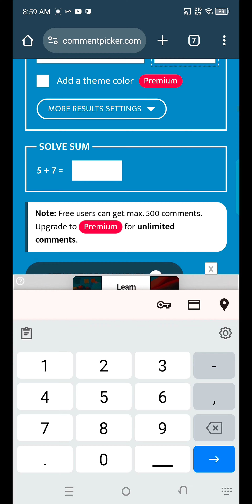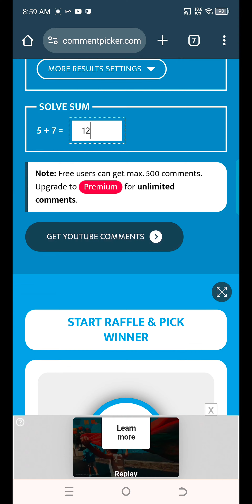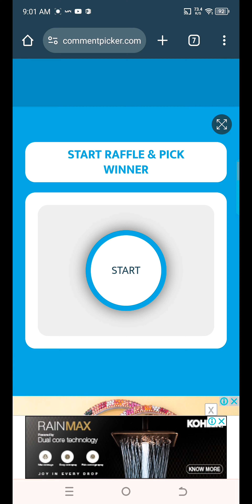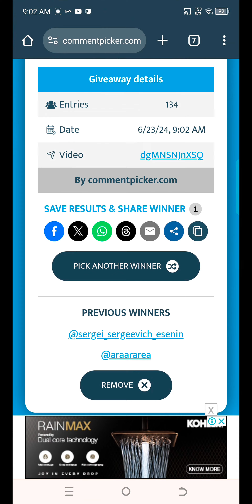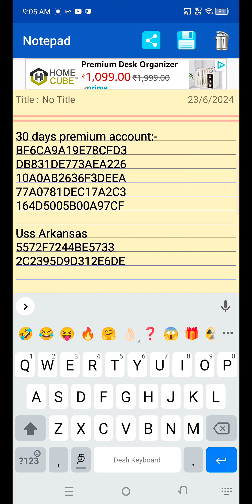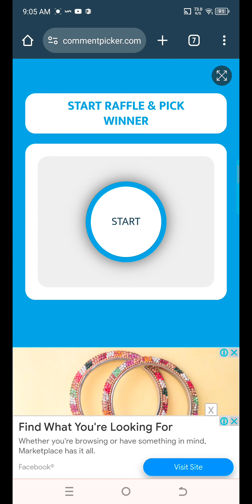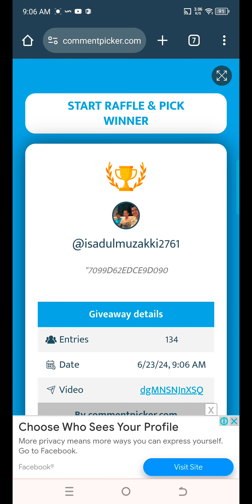June Month- GIVEAWAY WINNER LIST Results/ Nautical Gaming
modern warships submarine
modern warships mobile games
modern warships
modern warships battle pass
modern warships best tier 2 ship
cn type 956e
modern warship
hms type 83 game play
modern warships hack battle pass
july give away modern warships
modern warships best tier 3 ship
premium account 30 day
modern warships free ship
gameplay modern warships
ios gameplay
modern warship free battle pass
modern warships alpha tester
modern warships premium account
uss new hampshire
warships free ship
july battle pass modern warships
modern warships new event
general of mw
modern warship nevel battle
modern warship free ship
modern warships strike fighter
modern warships naval battles
modern warships tank release date
im time traveler
akun premium 30 hari
30 days premium account
yamato song battleship
rf belgorod modern warships
modern warships february battle paas
admiral nakhimov
modern warships uss hemisphere
ipad games
modern warships game
uss constitution
modern warships best tier 1 ship
modern warships tanks gameplay
rf belgorod submarine
admiral gorshkov
tmf 155
season 6
android gameplay
belgorod submarine
free premium account